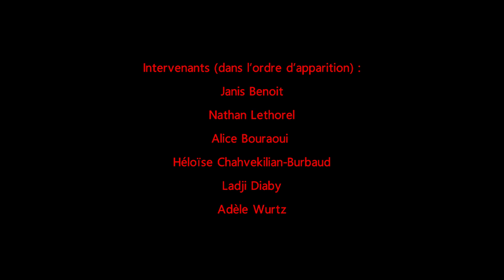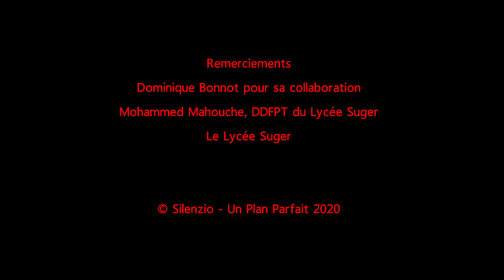SILENZIO - un plan parfait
Analyse d'un plan du film  "Clean" d'Olivier Assayas

Réalisation : Yann Planchenault